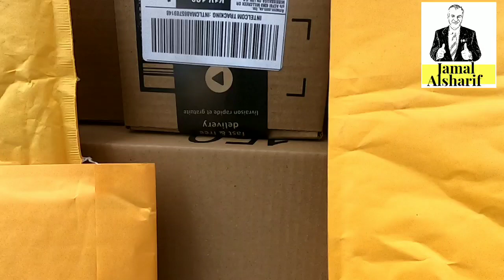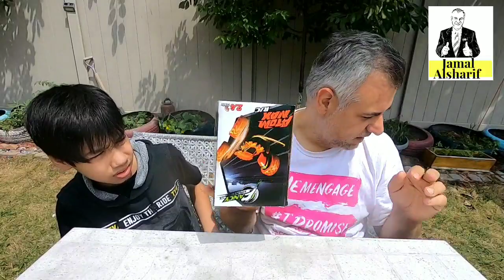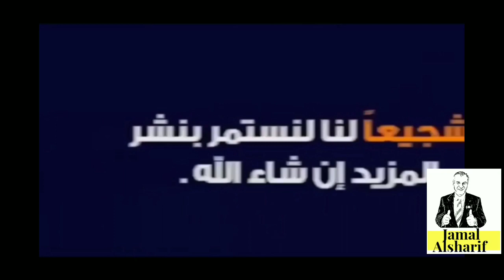فتح ٨ صناديق من امازون..فرحة لا توصف